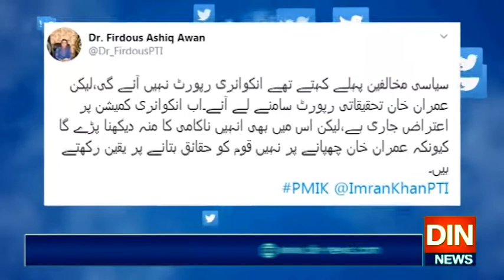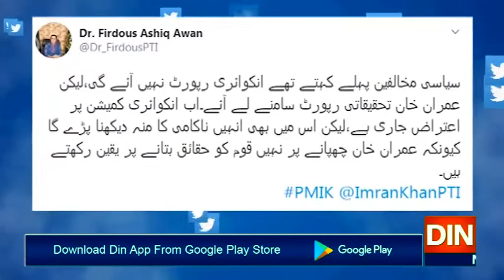وزیراعظم قوم کو حقائق بتانے پر یقین رکھتے ہیں، فردوس عاشق اعوان